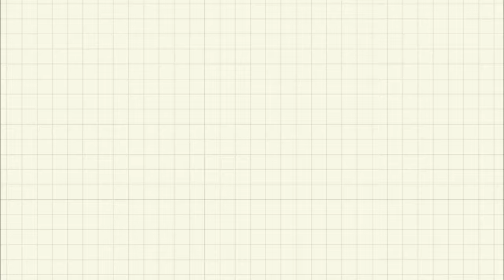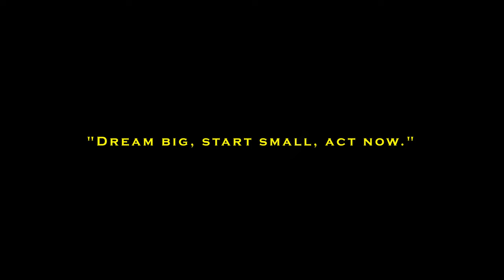JOIN NOW || INSPIRE STARTUP BUSINESS TOGETHER || TIBETAN BUISNESS || TIBETAN VLOGGER 2023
Vlogging gadgets I am using⬇️⬇️⬇️⬇️
Canon 800d
GoPro Hero 8
GoPro Hero 8 media mode